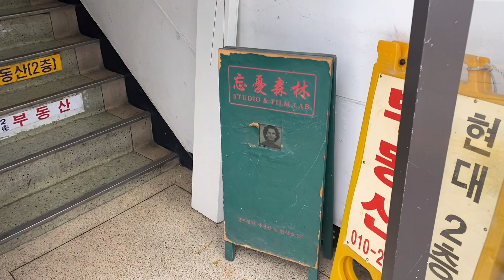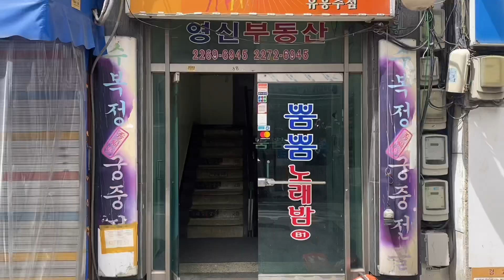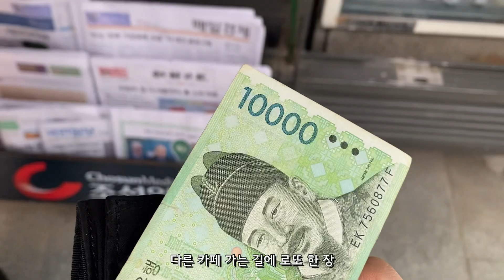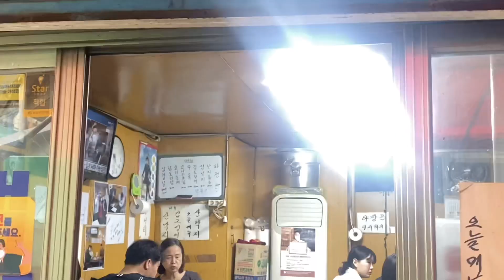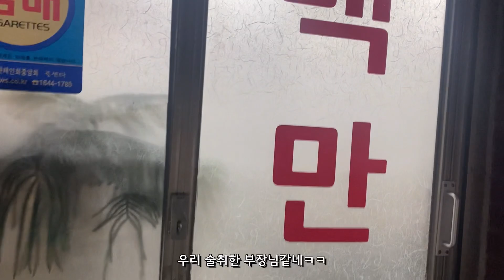집배원Vlog 을지로에서 저랑 놀래요? / 필름카메라 현상하기 / 야외 삼겹살 먹방 / 짜파게티 군만두 / 망우삼림 / 대원식당 / 백만불식품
저번 주에 친구랑 다녀온 을지로 예 힙지로!
데이트 하시는 분들에게도 다녀오면 좋은 코스가
될 것 같아요 강추합니다요!

그럼 오늘도 즐거운 주말을 보내시면서
전 언제 맥북으로 편집할까요??ㅋㅋ

의상은 물어볼 사람이 없겠죠??ㅋㅋㅋㅋㅋ

안녀어어영~~

장소

을지로 망우삼림 - 필름카메라 현상
을지로 섬광 - 카페
을지로 커피사 - 카페
을지로 대원식당 - 야외 삼겹살 산낙지

인스타 - gksckdgns
Camera - iPhone 11pro
편집 - Vllo 어플